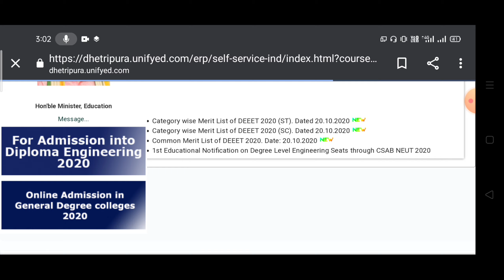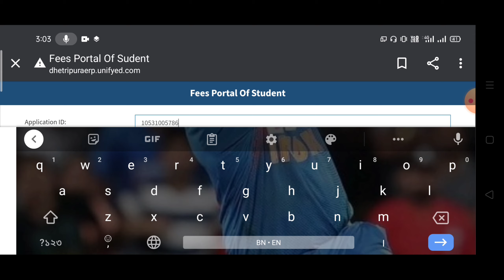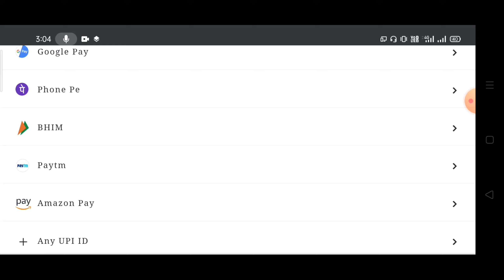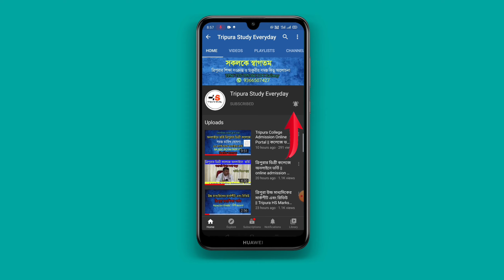সেকেন্ড রাউন্ডে ফি পেমেন্ট শুরু || Admission Fee Payment Full Process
How To Admission In Tripura Degree College || Tutorial video

আজকের  ভিডিওতে আমরা ত্রিপুরা ডিগ্রি কালকের মোবাইল দিয়ে কিভাবে ভর্তি হবেন সেই সম্পূর্ণ পদ্ধতি দেখিয়েছি

আপনারা চাইলে আমাদের সঙ্গে কথা বলতে পারেন না আমাদের ফেসবুক পেজ (Facebook) এবং  ইনস্টাগ্রাম (Instagram) আইডি লিংক নিচে দেওয়া হলো-

how to admission in Tripura Degree College
how to admission first merit list
Degree College admission how to
Tripura study everyday
Tripura Degree College admission tutorial video
tripura College admission tutorial video new
Tripura College admission